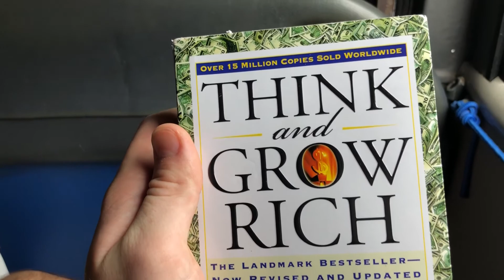Guatape Colombia Travel Day Vlog #003 / Adam Andrews Vlogs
Ayyyye! What's up everyone!?!? In today's vlog, we are traveling from Medellin Colombia to Guatape Colombia! We started the day off by catching an Uber to the Medellin bus station. Grabbing a cram packed small bus to Guatape. 2 hours later we arrived in the beautiful town of Guatape, Colombia and realized we were 20 miles past our hostel.

After finally negotiating with a Tuk-Tuk cab driver to drive us to our hostel we hopped in the crammed Tuk-Tuk with our giant backpacks and rode to our hostel.

After arriving at our amazing beautiful hostel in the countryside of Guatape we checked in, grabbed a beer, and relaxed. Broke out the drone for a bit, did some flying around and then worked the rest of the night.

In the next vlog, we go to Piedra Del Penol and climbed the rock!!!

Hello!! If you don't know who I am already by the video above this description let me introduce myself. My name is Adam Andrews.I am 20 years old. Born and raised in Northern California and on a journey to conquer the world. This channel is going to be mainly based around my life as I travel the world and build my businesses. I'm a super energetic fun guy who loves to travel and have fun.

Thank for taking the time to watch my video and read this all the way through. :)